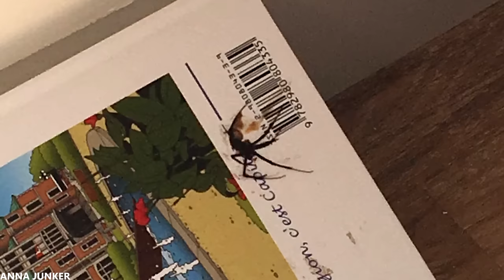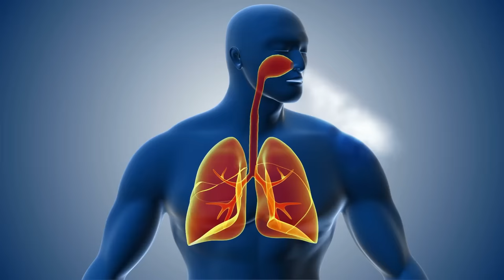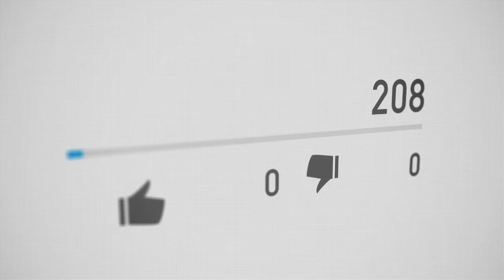50 Terrifying Animal Invasions In Homes and Swimming Pools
Get ready for a wild adventure as we explore 40 instances of dangerous animals invading houses and swimming pools! From venomous funnel-web spiders and black widows lurking in homes to unexpected encounters with sharks and even dinosaurs found in people's backyard pools.